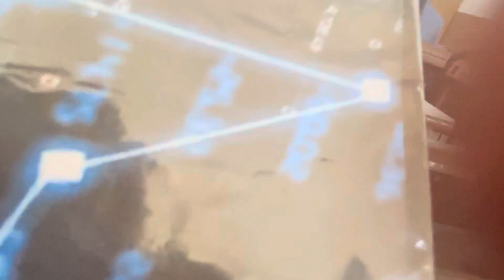Class 12 Economic practical ☺️